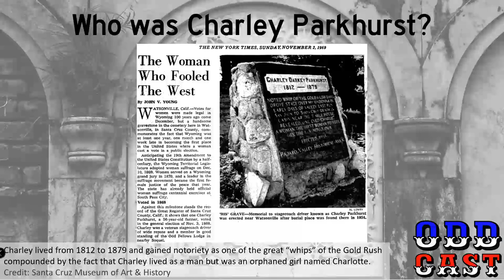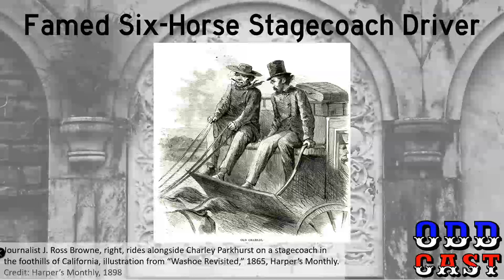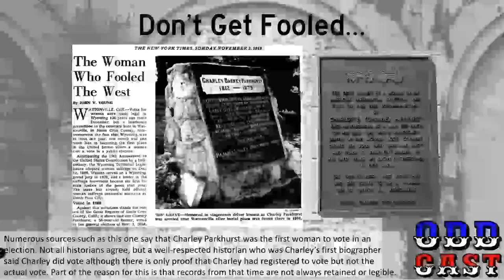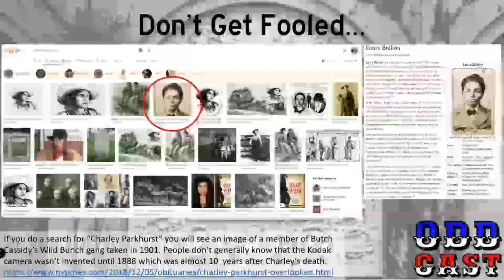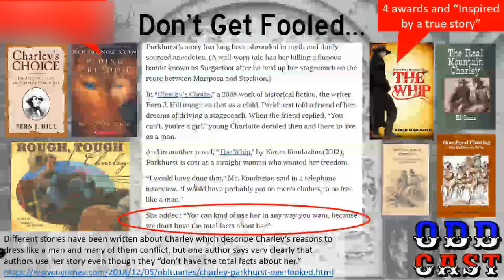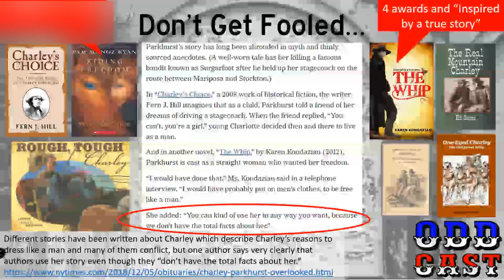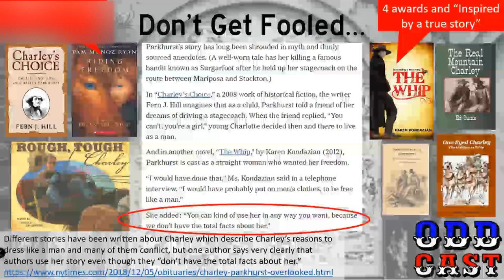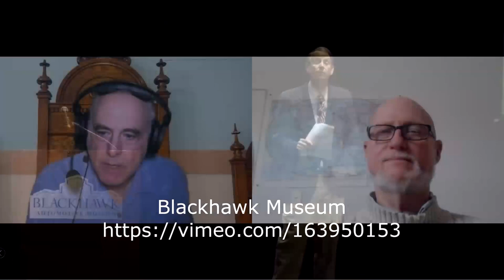Odd Fellows Odd Cast #6 - Charley Parkhurst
An interview with Jim Hobbs, President of the Soquel Pioneer and Historical Association about the legendary tobacco-chewing, hard-drinking, rough and tumble fist-fighting six-horse stagecoach driver Charley Parkhurst who was an also an Odd Fellow. Charley's death revealed a twist that shocked the Soquel Odd Fellows and made headlines across the country.